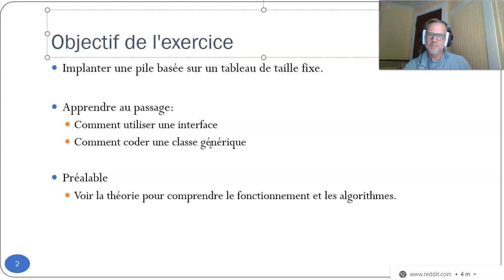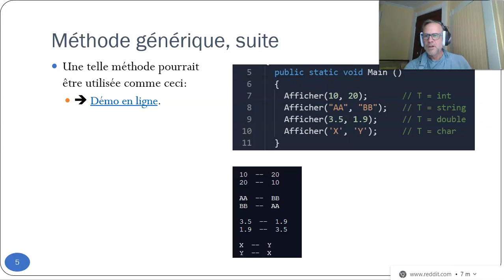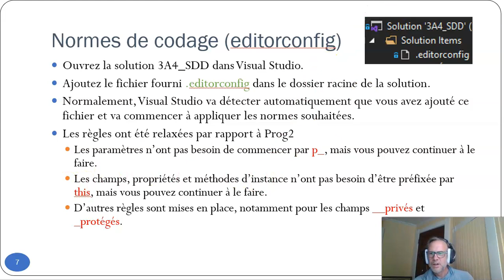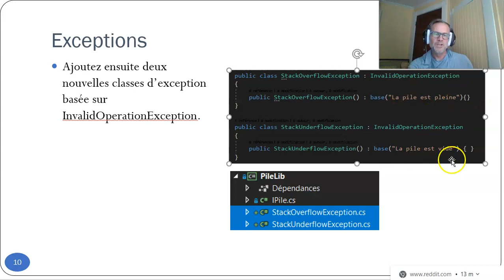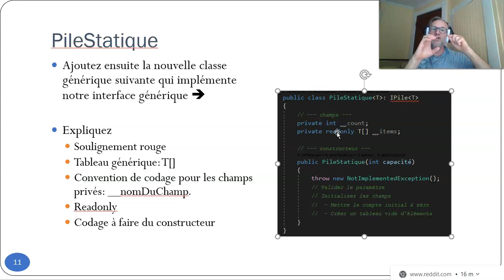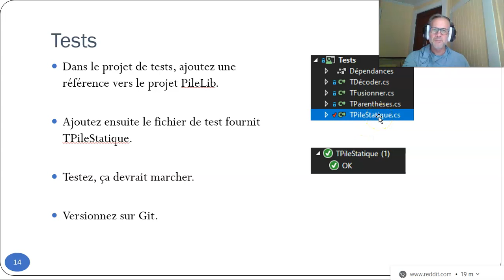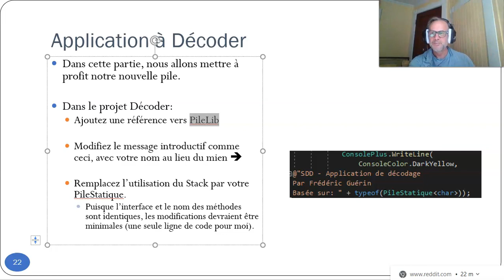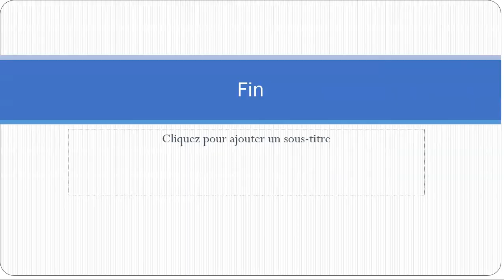SDD 5x Pile Statique